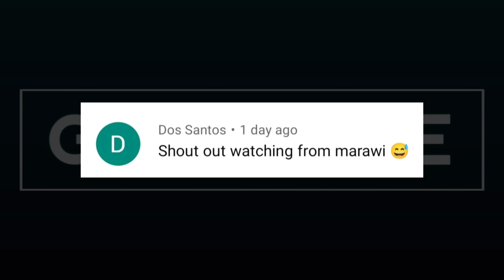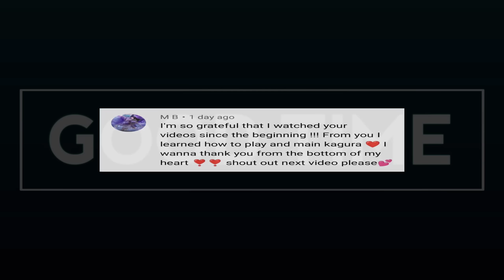Trying Shadow Twinblades to Counter Athena's Shield and This Happened | KAGURA GAMEPLAY 2022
BG Musics:
Takanoniharuka - SHW
Peritune - Oboro
Peritune - Shenxian